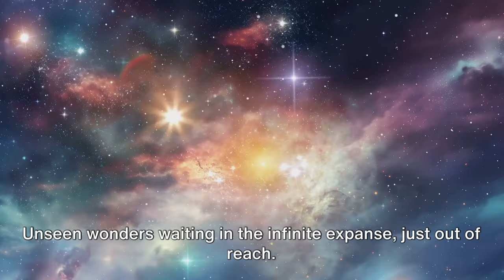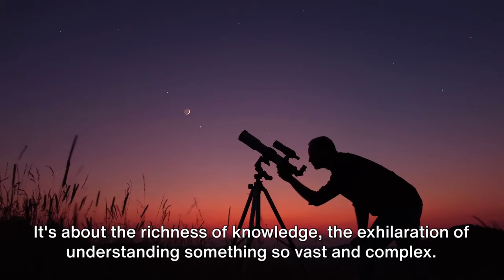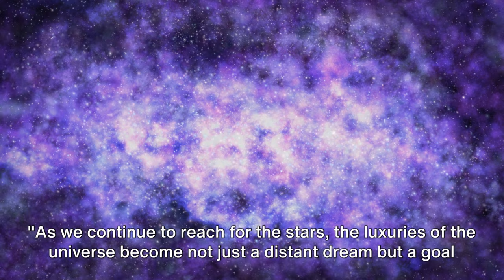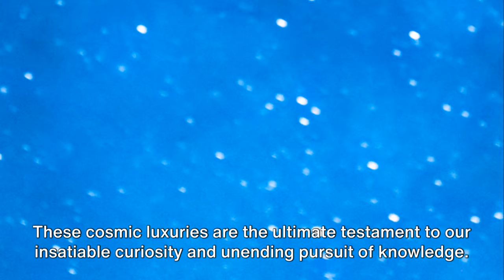Luxury of Universe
Luxury and Universe